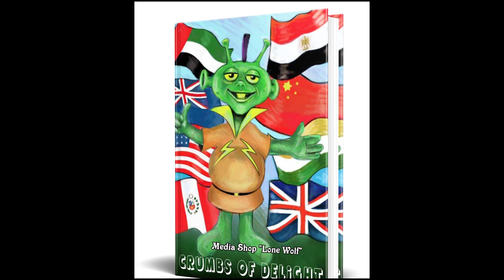150 timeless children's e-books. Goldmine. Culture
150 timeless children's e-books. Goldmine. Culture
A gold mine of children's e-books, a treasure trove of 150 timeless children's e-books. Each book has been carefully designed and professionally presented in an easy-to-use digital format, giving you access to a world of flexibility and limitless possibilities. Explore a wide range of niches, from activities and crafts to adventure, bedtime stories, coloring, classics, health and more.
But the best part is, we've done all the hard work for you! All of these books are available in digital format and we provide fully customizable source files in Word format.
This means you have the freedom to edit and personalize them as you see fit!
And that is not all!
We're sealing the deal with a bonus collection of 150 e-covers
Goldmine.Culture

A Fish and a Gift
Animals Also Have Hobbies
chaos at custard castle Emma
clever rabbit
Crumbs of Delight
Deciding My Outfit for Today
Decision
Emmas-Crazy-Day